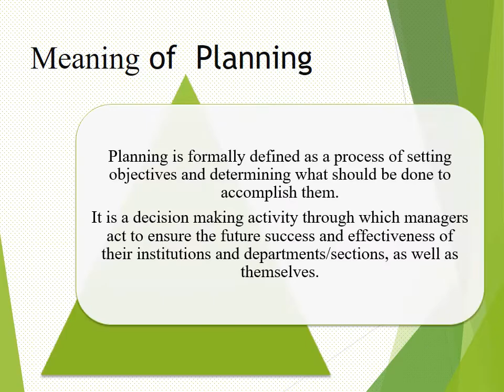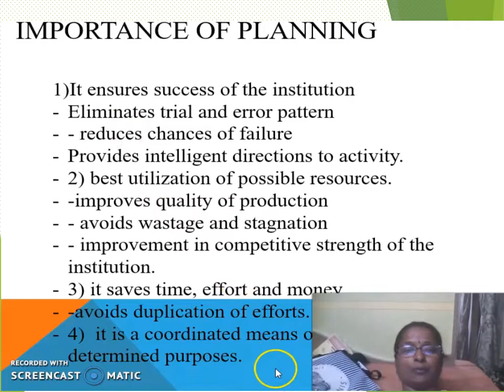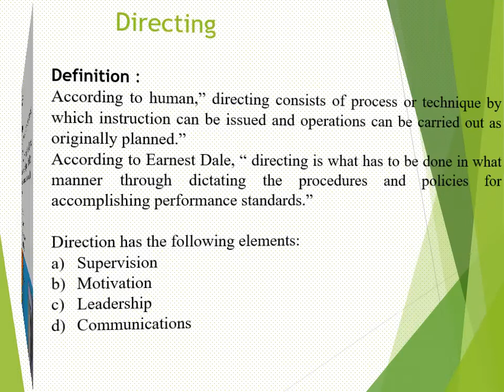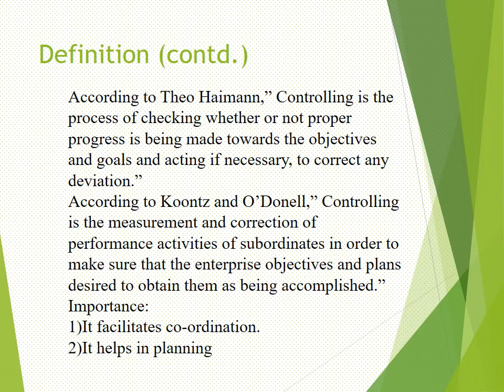Functions of management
different functions of management like planning, organising, directing,staffing and controlling are shown with examples.